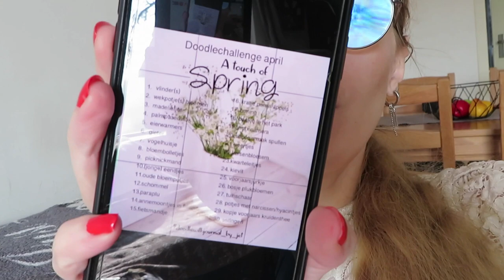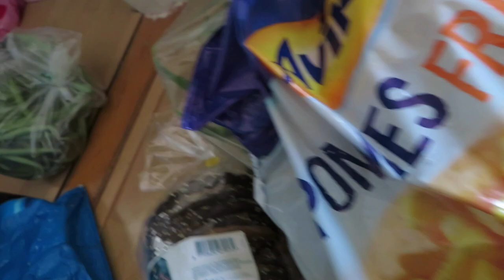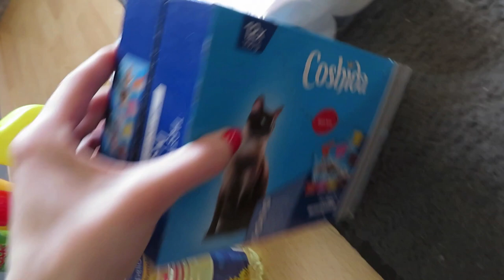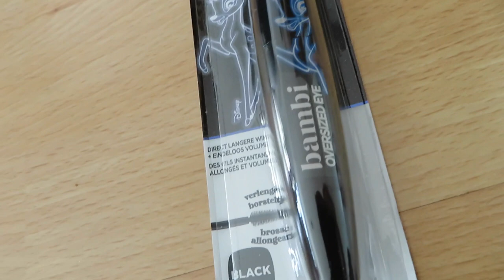Vlog 199 Pikhanen jacht en pasen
In deze vlog ging ik op jacht naar pikhaantjes en laat ik zien wat ik deed met de paasdagen.